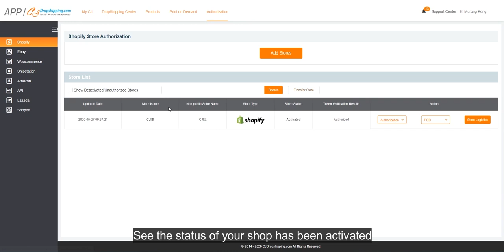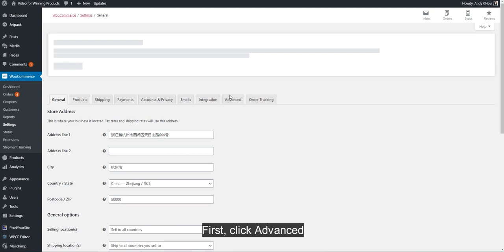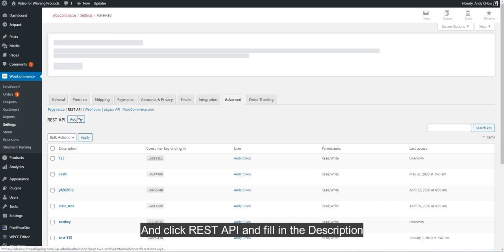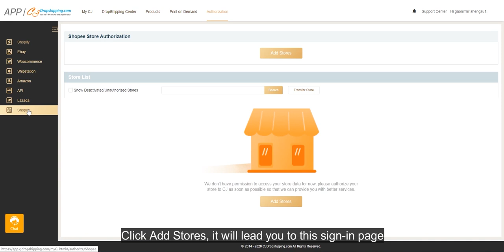How to Connect Your Store to CJ Dropshipping APP?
Hello guys, CJ now can be connected to your stores! Wanna have a try on it? Just click to watch this video or read the post through the link above and learn how it is performed.

🚀Register your CJ account to start your dropshipping business for free